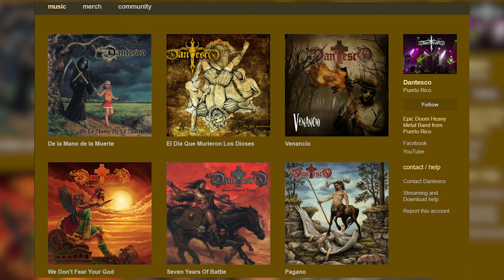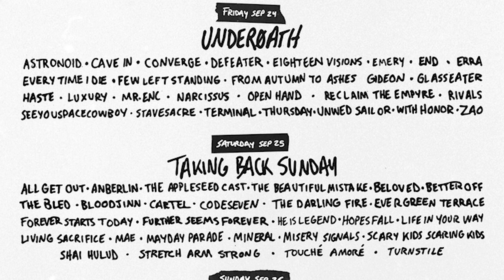The Weekly Ritual 3/12/21 - RIP LG Petrov and RIP Eric "La Bestia" Morales Edition 🎤🖤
We cover the major stories of the week in heavy music, what the most important bands are doing in streaming, new albums released, and a look at our mailbag: what music we are listening to, books we are reading, and more!  Written, co-produced, and hosted by our Chief Editor Keefy is from nooo yawk and tawks with this hands 😄🧢 🤘🤛 🤏🤚👏🤙🖐️ Video, edited and co-produced Omar Cordy of OJC Photography Theme song by Salted Wounds Music by Fahad Syed

0:00 Intro:
0:33 ICYMI - Features This week
1:25 Sign Up for The 13-Day PR and Marketing Challenge
1:37 The News Rundown
8:43 I Shit You Not!
9:25 Who Rules At Streaming
10:37 New Music Friday
12:21 Mailbag
13:01 Outro

Featuring: musicnews metalnews rocknews LarsGoranPetrov EricLaBestiaMorales melvins, WitchTit, Evil Robb Photography, Steel Panther, Long Live Rock, Alexi Laiho, Children of Bodom, Black Sabbath, Rob Zombie, The Munsters, VOD, Mike Patton, TMNT, Wooden Fields, Corey Taylor,
Zao,  Ice Nine Kills, Artificial Brain, Venomous Concept, Candlebox, Vreid, August Burns Red, Skillet, Furnace Fest, Matthew K Heafy,  ADTR, Apocalyptica, Jacoby Shaddix, Papa Roach, Old Blood, Metal Assault Records

Gear we use:
Set up A:

Lighting:
5 in 1 Reflector

Help stop sexual predators in the music industry. Out abusers now. Believe victims.

Help arrest the police that murdered BreonnaTaylor​ sayhername​ arrestherkillers​

Do you like hydration and discounts? Get a case of Liquid Death 100% Mountain Spring Water and Sparkling Water in Recyclable Cans!